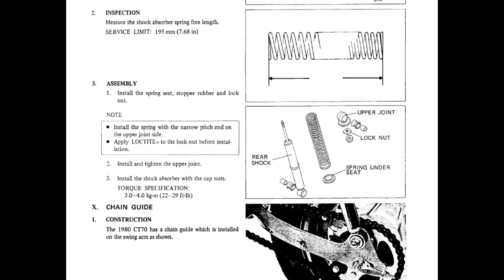How to Properly Tight shocks nut of Honda CD70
In this video, we will guide you on how to properly tighten the shock nut of your Honda CD70 motorcycle. This is an essential motorcycle suspension maintenance task to ensure a smooth ride and prevent loose rear shock bolts, which can lead to accidents. We will walk you through the step-by-step process of tightening the rear shock nut of your Honda CD70, a crucial aspect of motorcycle shocks maintenance. By following this tutorial, you will be able to fix the issue of your Honda CD70 jumping or having a loose rear shock, and enjoy a safe and comfortable ride. Remember, regular motorcycle suspension maintenance is key to extending the life of your bike and ensuring your safety on the road. Watch till the end to learn how to tighten rear shocks of Honda CD70 like a pro!

chapters

why shock bolts loosen overtime 0:00
torque value for shock nut 2:10